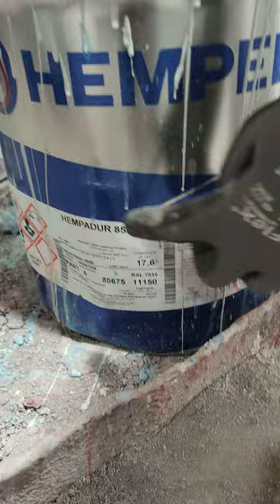how to spray paint metal pipeline